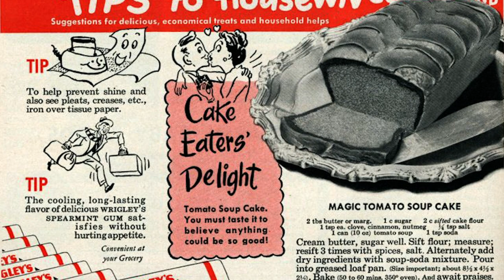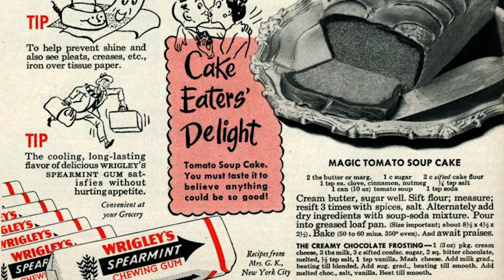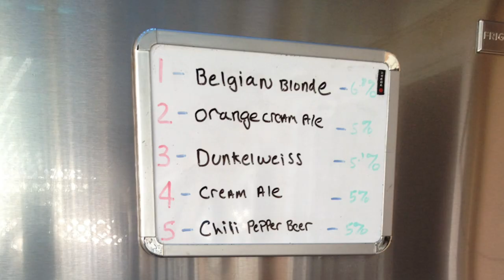Retro Replay's 100th Episode Thanksgiving Special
Gobble! Gobble, everybody! Today we've cooked up a special episode, just for you. Not only is it Thanksgiving, but it's also our 100th episode of Retro Replay!!! This week, Nolan North is spending time with family, the Retro Replay family that is. From our fantastic Producers and show creators PJ Haarsma and Drew Lewis, to our video editing master Stephanie Judge, to our audio genius Paul Both, and our beloved intern Pagan McGrath; Nolan catches up on all things Thanksgiving. Then Watch as Nolan dives into the Thanksgiving Acclaim Entertainment 1998 classic, South Park! There might be a few tangents about PJ's Thanksgiving food poisoning incident, Stepanie's Thanksgiving fun fact, Paul's beer family traditions, Pagan's American Thanksgiving experience, and much, much more! Did we mention we're deep-frying a Turkey?! Happy Thanksgiving!
Get ready! This is RETRO REPLAY.

Let's Play!🕹

Starring:
Nolan North
PJ Haarsma
Drew Lewis
Stephanie Judge
Paul Both
Pagan McGrath